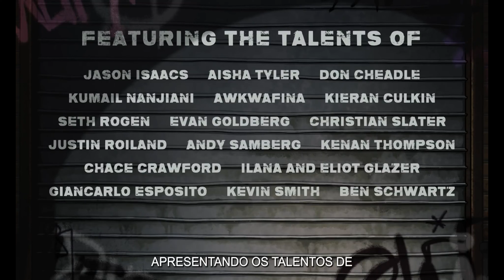THE BOYS | DIABOLICAL - TRAILER LEGENDADO 2022 - TV SERIES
ESTREIA DA SÉRIE
4 de março de 2022

A série de animação tem estreia marcada para março no Prime Video e ficámos a conhecer o elenco através de um pequeno teaser que mostra uma lista cheia de talento.

A nova série tem estreia marcada para dia 4 de março e vai contar histórias inéditas do universo de The Boys, escritas por outros nomes talentosos, sendo que alguns deles também dão voz aos personagens, como é caso de Awkwafina, Seth Rogen ou Andy Samberg."

Eric Kripke, produtor executivo e showrunner de The Boys também assume o cargo de produtor executivo na série de animação.